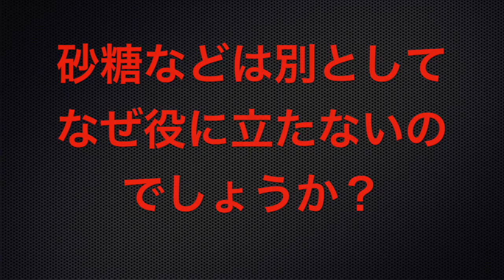子供でもプロテインを飲んで大丈夫なのか！？プロテインの裏話を大暴露！！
子供でもプロテインを飲んで大丈夫なのか！？

18歳から格闘技の指導者になり、同時に某大型フィットネスクラブ
でトレーナー&インストラクターを務めるが痩せる事ができない事を
疑問に感じ、ボディメイク＆ダイエットに没頭。

現在は科学的根拠と実践経験を基にボディメイク＆ダイエットの専門家として渋谷に24­時間対応可能のパーソナルトレーニングスタジオ
Body Make&Diet Studio 【Revon24】にて活動中。

アスリートでない、運動嫌い、運動未経験者、自分にコンプレックス
を抱えた人が、自分と同じように人生をより良いものに変える為のボディメイクメソッド­を累計２０００人以上に指導する。

● TV出演実績：
・TV東京　DEEPNIGHTにカリスマトレーナーとして出演
・日本テレビ　専門家100人が出した答えに身体作りの
　専門家28人の中の1人として出演
・TV東京　LOVE理論ゲスト出演
・TV東京　ヨソで言わんとい亭にカリスマトレーナーカリスマ
　トレーナーとして出演
・日本テレビ　ぐるナイの岡村ビューティークラブでアンガールズ
　田中さんのボディメイクを担当出演
・フジテレビ　直撃LIVEグッディ！でコメンテーターとして出演

共演者：名倉潤、河本準一、ブルーリバー、岩尾望、アンガールズ田中、岡村隆史、矢部­浩之、武田真治、大野拓朗（敬称略）

BEAST.MURAYAMA

プロテイン
プロテイン子供
プロテイン時間
プロテイン種類
プロテインおすすめ
プロテイン効果
プロテイン飲み方
プロテイン女性
プロテインキッズ
プロテイン食事
プロテインとは
プロテインダイエット
プロテイン筋肉
子供トレーニング
子供スポーツ
子供運動
子供栄養
子供健康
子供成長
子供怪我
子供教育
子供体力
子供背

子供の体幹トレーニング（姿勢・運動能力・成長） 【すくすくトレーニング】